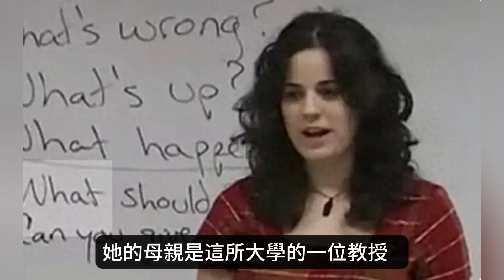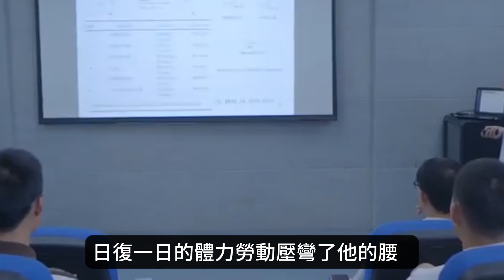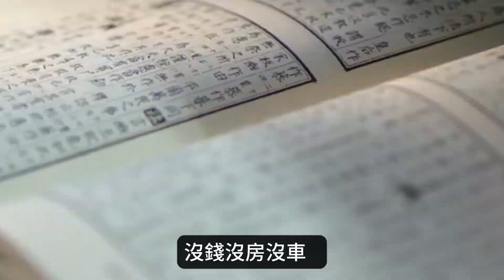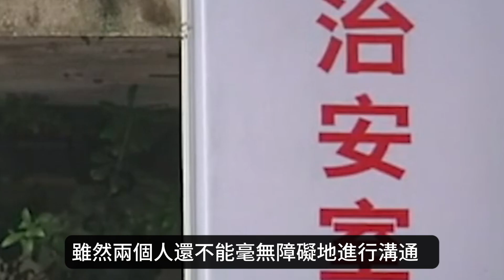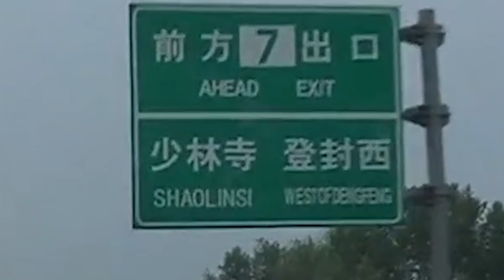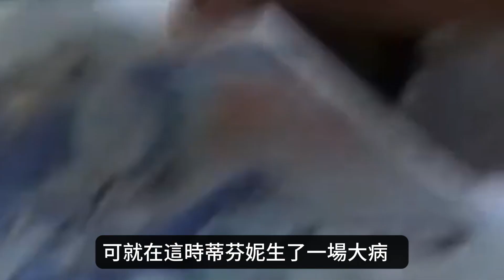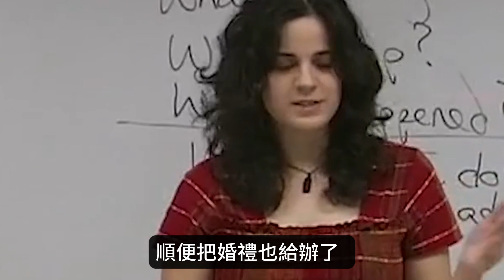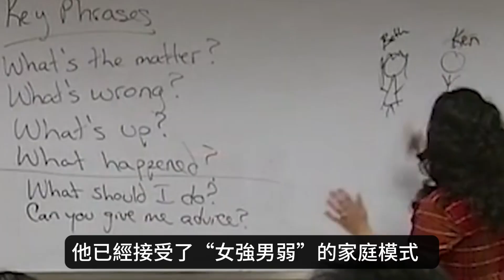河南大齡保安迎娶小9歲美國女外教，婚後甘心在家當家庭煮夫，如今 這段異國姻緣怎麼樣了？跨國婚姻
下麵也為您精選了幾個相關視頻：

1、德國女星郝蓮露北大畢業，嫁北京計程車司機，婚後生下兩個混血兒子，時隔近30年，他們的婚姻還幸福嗎？
2、秦玥飛耶魯畢業，拒絕百萬年薪，轉身回國當大學生村官，月入不到一千五，沒編制沒五險一金，他到底圖啥？
3、烏克蘭美女遠嫁河南小夥，丈夫早逝後，獨自撫養3個兒子，贍養公婆守寡14年，如今 這一家六口怎麼樣了？